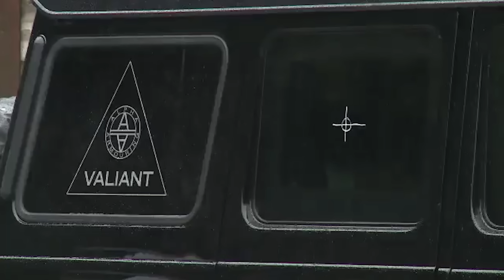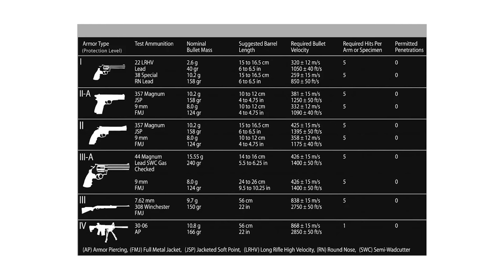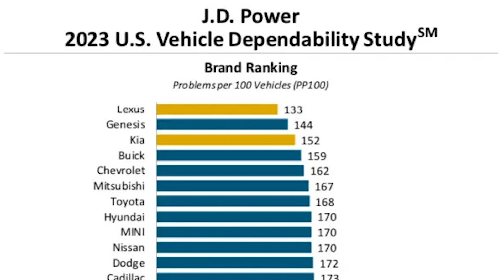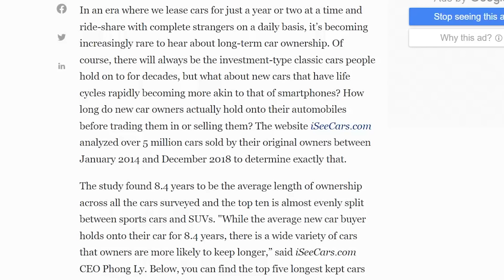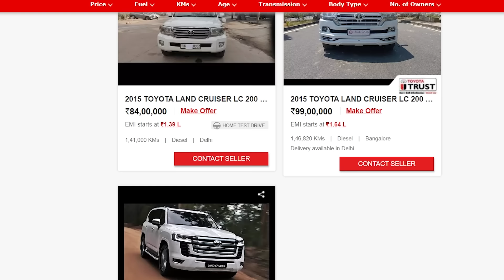Why VVIPs like PM Modi Prefers "Armoured" Land Cruiser over any other car?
Toyota land cruiser is becoming the go-to car for VVIPs all over the world and even in India it is one of the most trusted cars when it comes to Indian PM safety

But why preferably a land cruiser there are so many full-size SUVs out there, why not those

In this video, you will get all your answers regarding Landcruiser and armored vehicles

Course Content:
✅STUDY MATERIAL
✅SAMPLE SCRIPTS